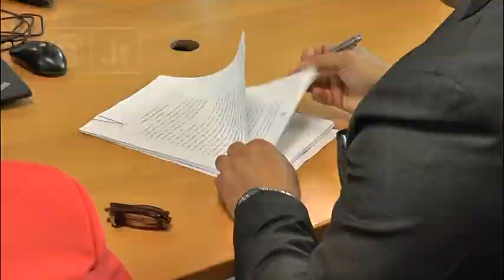Unite - Ex manicomio, parte il progetto